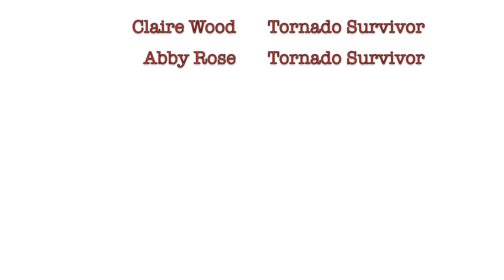Tornado Movie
This video is about Tornado Movie